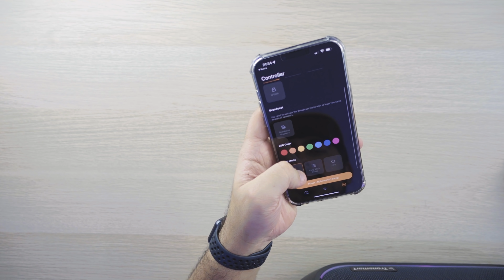TRONSMART BANG - A BRABA CHEGOU | A nova CAIXA DE SOM de 60W [Unboxing e Review]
Gostou do video? Entre no grupo exclusivo do TeIegram

Capítulos:

00:00 - Intro
00:14 - Informações da caixa
01:15 - Unboxing
01:54 - Design
02:29 - Entradas disponíveis
02:47 - Sobre os LEDs
03:18 - Pré-teste de som
03:58 - Testes de som
10:16 - Preço
10:48 - Teste de luzes RGB
12:39 - Pós créditos dengosos

Especificações dos equipamentos usados para gravação e edição do video :

Cameras : Sony A7iii / Sony ZV-1 / DJI Osmo Action Cam / Gopro Hero 4 Silver
Lentes : Tamron 28-75mm f2.8 Sony E-Mount / 24-70mm 1.8f
Iluminação : Neewer & ESDDI
Montagem : Tripod K&F Concept KE-TM23224 / DJI Osmo Mobile 4 / WEEBIL-S

Afiliação não é a mesma coisa que parceiria, marcas que enviam produtos correm o risco de ter uma avaliação negativa e uma contra-recomendação de compra. Eu trabalho com respeito aos inscritos em cada indicação aqui no canal.